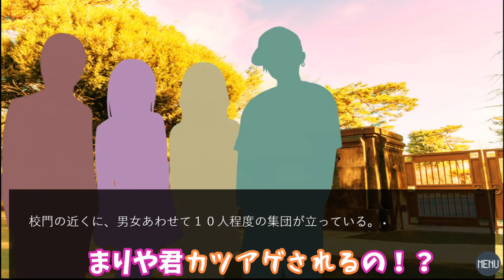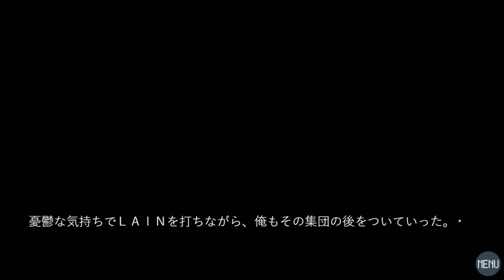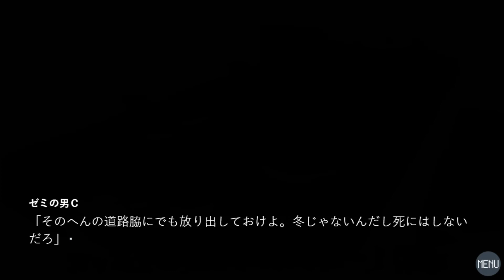憧れの女の子が絶体絶命！陰キャ大学生の僕に出来る事は…！【マッチングアプリで出会い厨】#11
フリーゲーム『マッチングアプリで出会い厨してみた』を実況プレイ。
マッチングアプリ体験ADV！はたして素敵な彼女を作ることは出来る！？

陰キャの大学生君がヒーローになった瞬間。

If you are studying or interested into Japanese, I hope my playthrough movie will help you! :)